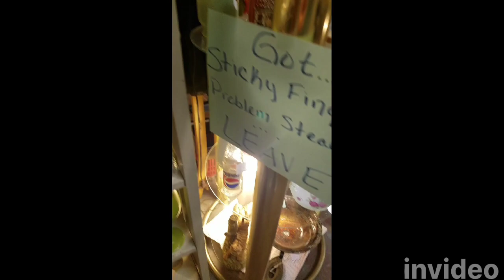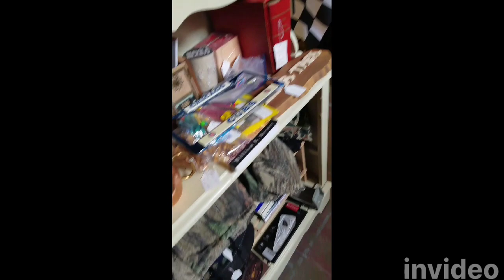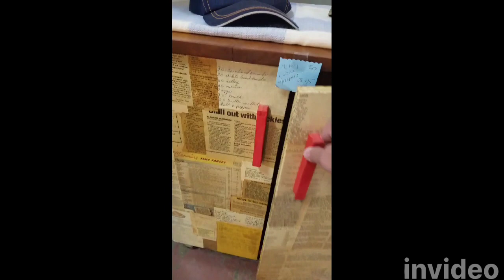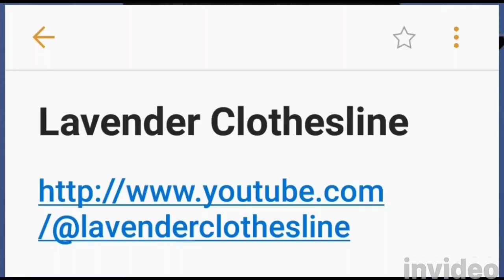Hot Day, Cool Flea